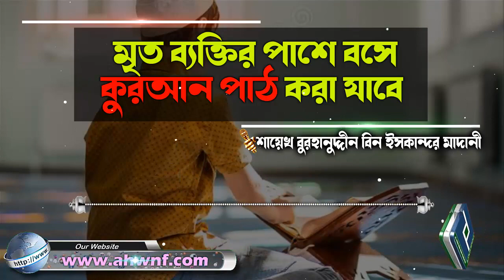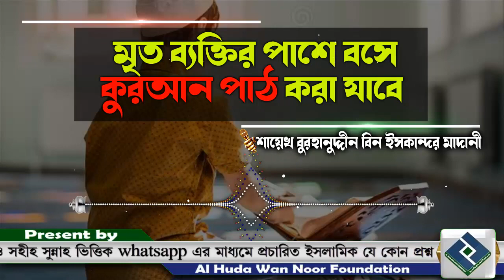মৃত ব্যক্তির পাশে বসে কুরআন পাঠ করা যাবে│শাইখ বুরহানুদ্দীন বিন ইসকান্দর মাদানী bangla waz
Present by.
Al Huda Wan Noor Foundation
প্রশ্নঃ- মৃত ব্যক্তির পাশে বসে কুরআন পাঠ করা যাবে
উত্তর দিয়েছেনঃ- শাইখ বুরহানুদ্দীন বিন ইসকান্দর মাদানী